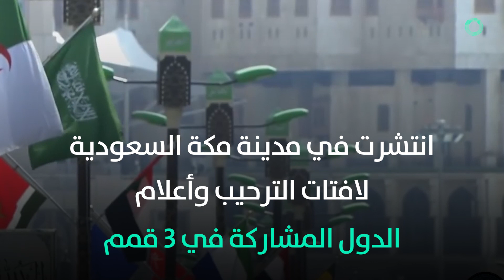مكة تتهيأ لثلاث قمم وسط ازدحام المصلين مع قرب نهاية رمضان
انتشرت في مدينة مكة السعودية لافتات الترحيب وأعلام الدول المشاركة في 3 قمم، يحضرها عشرات المسؤولين العرب والمسلمين على مدى يومين، بدءا من الخميس، وتهيمن عليها التوترات مع إيران.

وتستضيف المدينة قمتين خليجية وعربية طارئتين بطلب من المملكة منتصف ليلة الجمعة، وقمة دورية لمنظمة التعاون الإسلامي منتصف ليلة السبت.

وتنعقد هذه القمم في وقت تزدحم فيه شوارع المدينة ومساجدها بالمصلين مع اقتراب نهاية شهر رمضان، إذ تعتبر الأيام العشرة الأخيرة من شهر الصوم الأكثر أهمية للصلاة والدعاء، ما قد يشكل تحديا لوجستيا للمنظمين.

وقبل ساعات من القمم الخليجية والعربية والإسلامية، انتشرت أعلام عشرات الدول المشاركة في هذه القمم، على أعمدة الإنارة الخضراء والذهبية وسط الشوارع القريبة من المسجد الحرام، أهم مساجد المسلمين.

وتسعى السلطة المحلية في مكة إلى تجنب حدوث اختناقات مرورية خلال انعقاد القمم الثلاث في وقت يفضله المصلون عادة لزيارة الحرم المكي وبدء الصلوات والدعاء، بعيدا عن حرارة الشمس خلال ساعات النهار.

وقالت السلطات في إعلان موجه للمقيمين والزوار، إنه ستكون هناك 10 طرق بديلة في جدة ومكة لاستخدامها خلال انعقاد القمم للوصول إلى المسجد الحرام، داعية في المقابل إلى تجنب 6 طرق، وإلى استخدام حافلات النقل العام.

هذا وبدأ قادة الدول بالوصول إلى جدة الأربعاء، حيث يقع أقرب المطارات لمكة، وبينهم رؤساء الصومال وجزر القمر والمالديف.